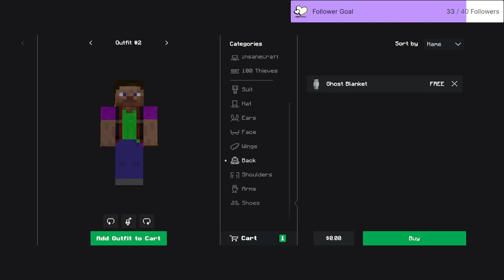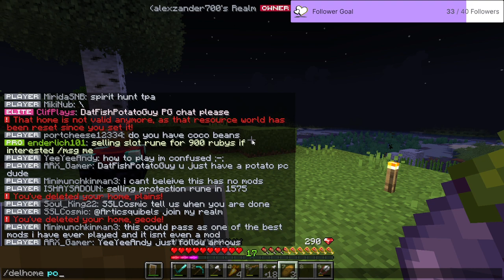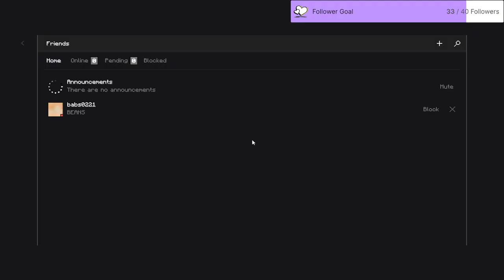Origin Realms but you can join | play.originrealms.com